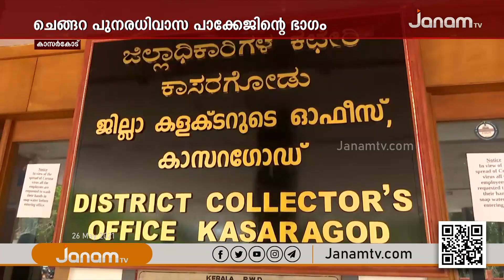ചെങ്ങറ പുനരധിവാസ പാക്കേജിന്‍റെ ഭാഗമായി കാസർകോട് പെരിയയിൽ നൽകിയ ഭൂമി തിരിച്ചെടുക്കാൻ സർക്കാർ തീരുമാനം